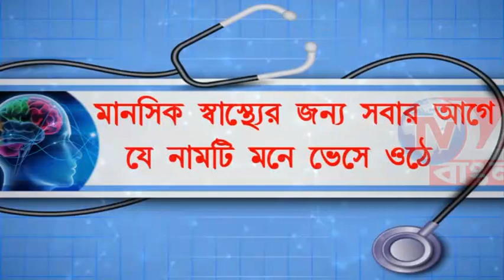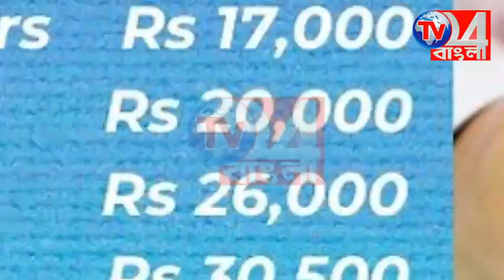নবাবের জেলায় শুরু হচ্ছে মুর্শিদাবাদ ইতিহাস উৎসব